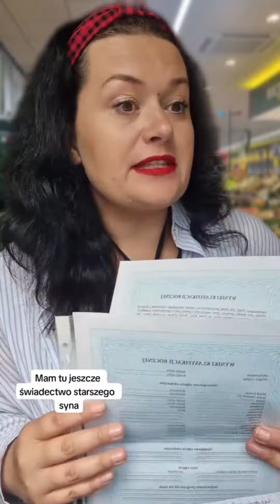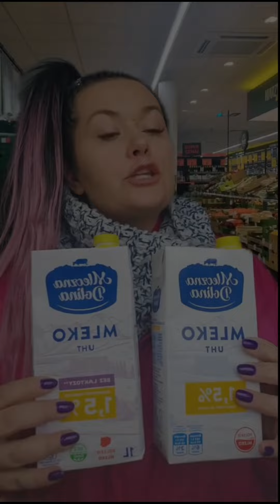Normalny klient część 5